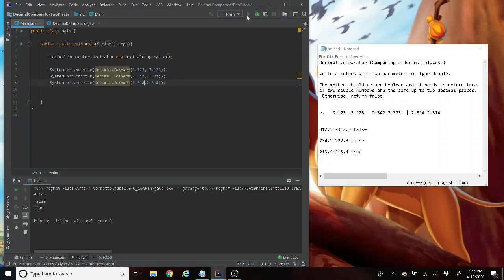I Attempted a Decimal Comparator Coding Exercise in Java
Welcome everyone! I know I made some errors with my wording. For example, I said project a few times when I meant to say class.  We are working a simple java programming example using typecasting in Java. We are looking at two numbers and comparing the values. Also, in this example, I am not using Decimal Format or Math.round here. Below are the links I mentioned throughout the video.  Thank you for turning into the channel. For any newcomers, My name is Kaila (Kai-la) Mayho (May-ho).

If you guys see any errors which I might have missed, have any questions, new ideas for videos, maybe your just new around these parts :) or see an alternative way to solve the coding problem, please do not hesitate to leave them in the comments below.  We are a community of programmer working together to make the world a better place. In order for you, to say updated on the latest content.

Coding ain't no joke! But it will all be worth it in the end. Have a great rest of your day. Code you next time!